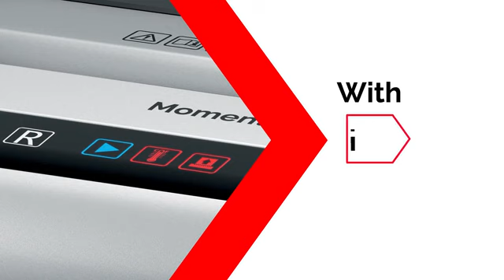Rexel Momentum X312-SL Paper Shredder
Puterea de a distruge mai multe documente!
Distrugatorul subtire Rexel Momentum X312-SL distruge pana la 12 coli de hartie o data, timpul de functionare continuu este de 6 minute, designul subtire il face ideal pentru utilizarea acasa.